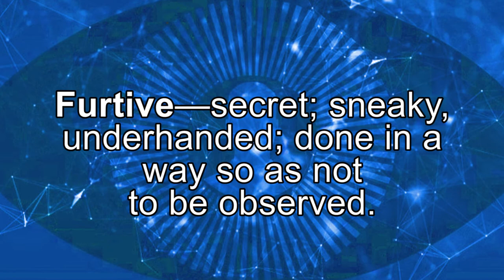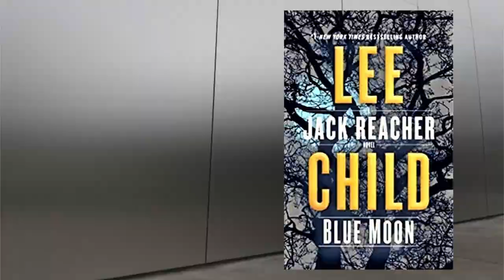Furtive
Definition and use in a novel.